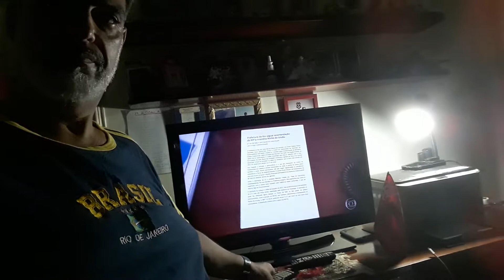FLATRADIÇÃO: Mais uma vergonha da gestão LANDIM. Agora em rede Nacional. CT, interditado.